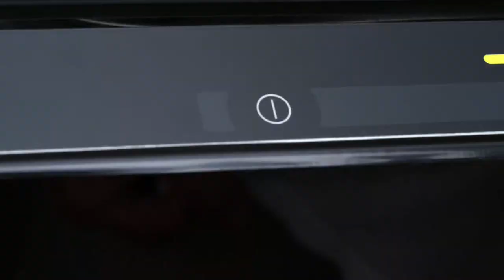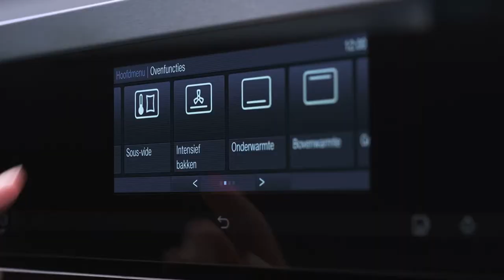Miele vacumeerlade voor bewaren en bereiden | De Schouw Witgoed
Ontdek de voordelen van een vacummerlade. Naast het optimaal bewaren van voedsel ook ideaal voor het bereiden ervan.